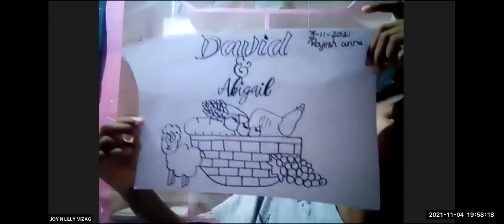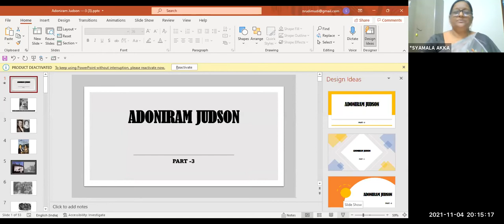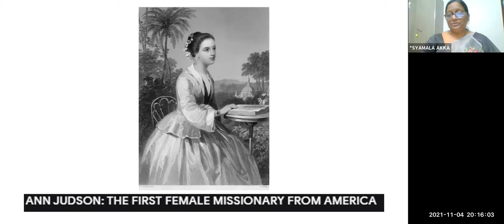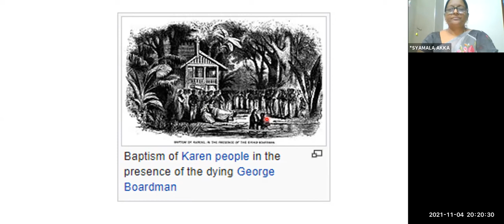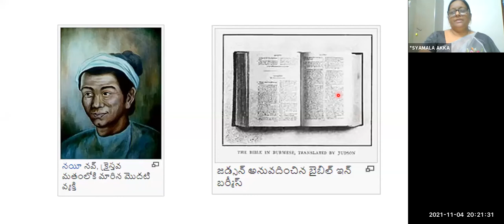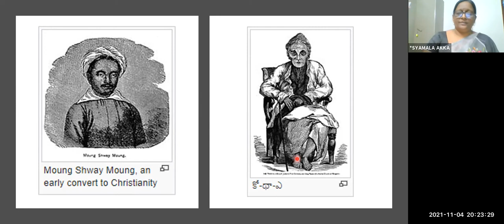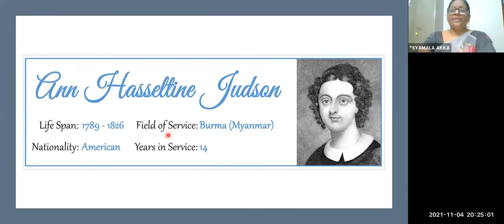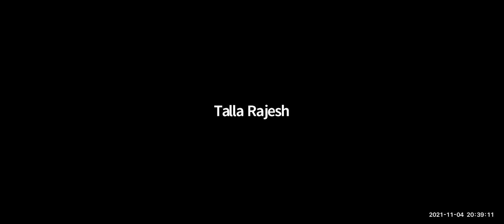LW & KGT CHILDREN CLUB~ 04th NOVEMBER 2021~ DAY# 578 ~ SYAMALA ~ ADONIRAM JUDSON